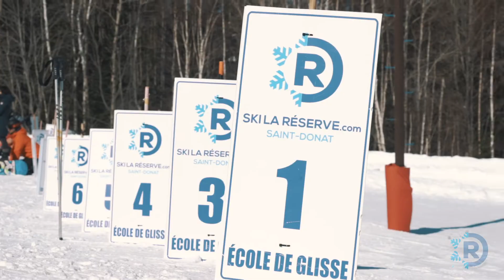Ski La Réserve - Vidéo Promo 2019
Pour une 3e année consécutive, Hop Media crée la vidéo promotionnelle de Ski La Réserve; une montagne pour toute la famille et pour les amateurs de sensations fortes!